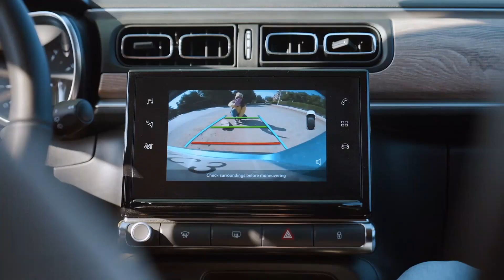The Citroen C3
Nothing has more character and vibrance than the Citroën C3.
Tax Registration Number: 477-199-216